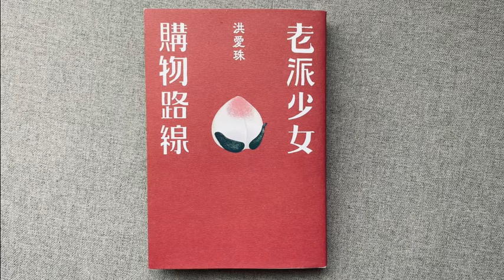《老派少女購物路線》洪愛珠｜吃，是生而為人最大的福氣 - 菜鳥話聲EP33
總覺得「吃」是生而為人非常重要的樂趣和品味。它沒有太明確的標準，一部分是教養，但大部分純屬個人習慣和喜好。

洪愛珠以食物為主體，用文字描述畫面、氣味、還有聽覺，帶著讀者建構出老台北地圖。如果你是一個對台北有刻板印象的人，看《老派少女購物路線》會讓你改觀。會瞭解除了高樓大廈、百貨公司林立以外，台北仍然是一座古城，其實還有很多能夠探索的空間和發現。